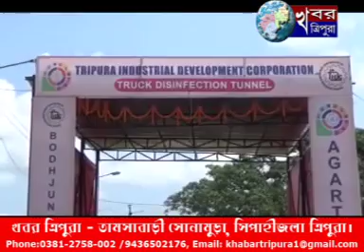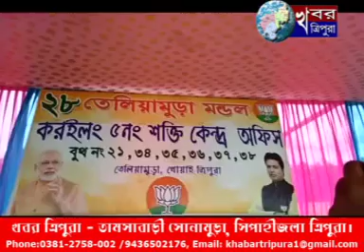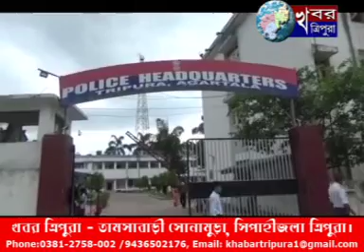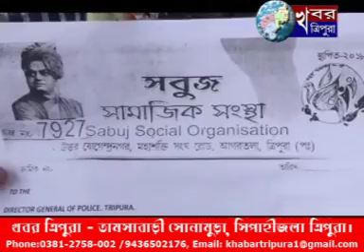KHABAR TRIPURA NEWS 30 April 2020